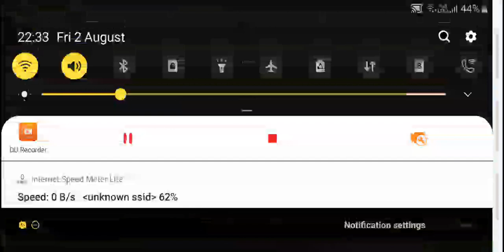Pubg quick match best option pubg mobi game